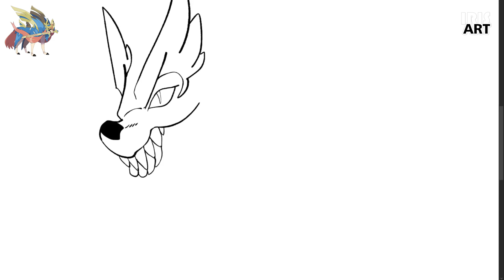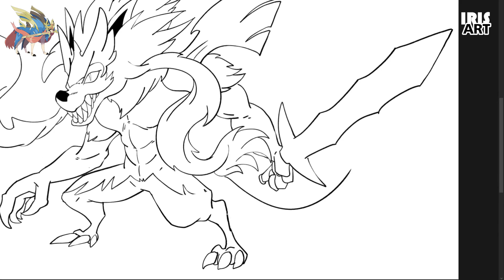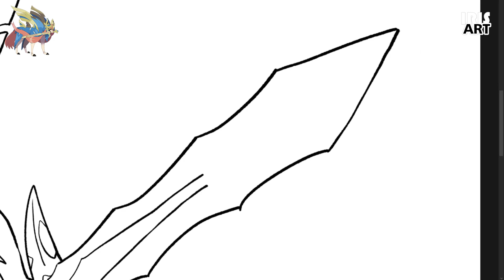What if Zacian as Kaiju Monster ? Pokemon Sword and Pokemon Shield